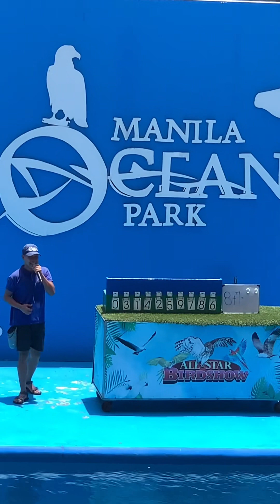Manila Ocean Park Bird Show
Super amazing bird that i ever seen.